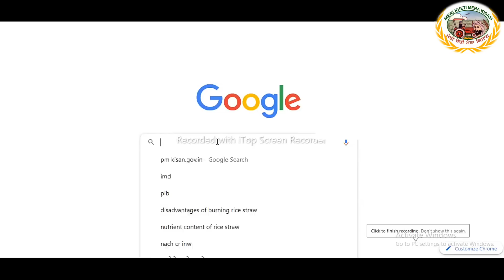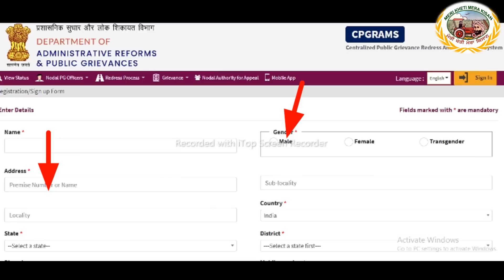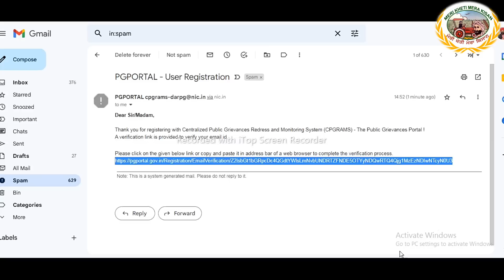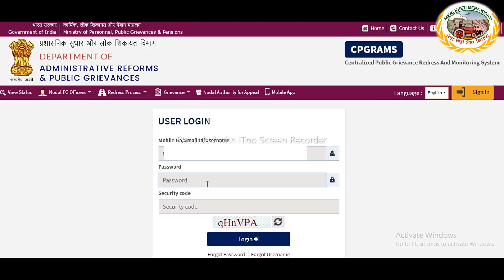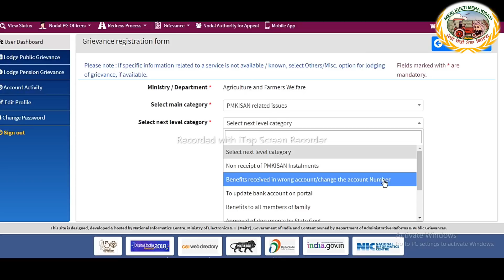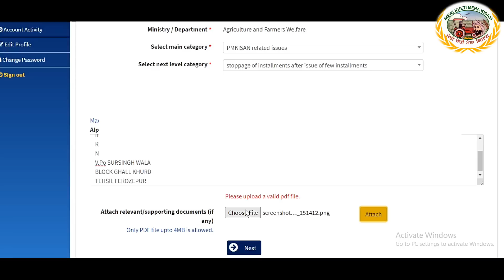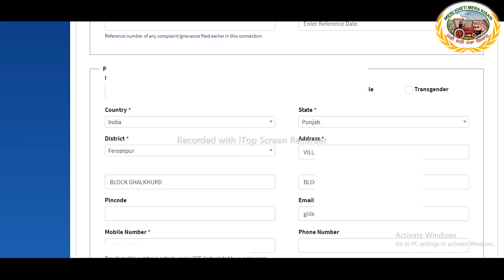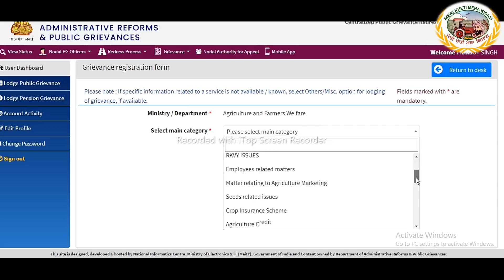Update land record for PM-Kisan nidhi ( ਲੈਂਡ ਸੀਡਿਂਗ ਨੋ ਨੂੰ ਇਸ ਤਰਾਂ ਠੀਕ ਕਰੋ) Shergill Markhai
A common problem of "land seeding no" observed in the account of many pm kisan nidhi Yogna beneficries.  A online method  of land update discussed in the video.